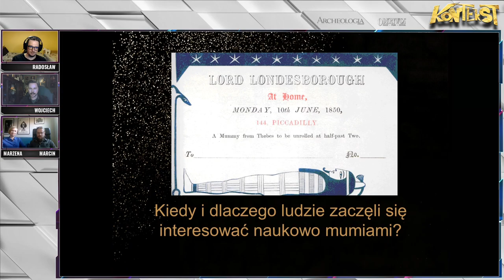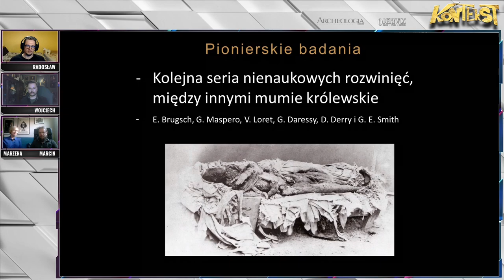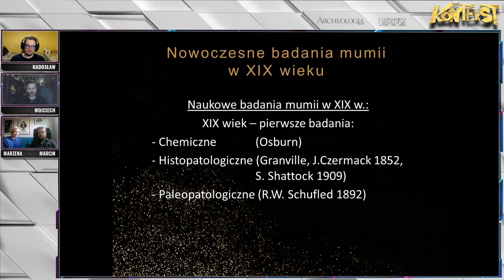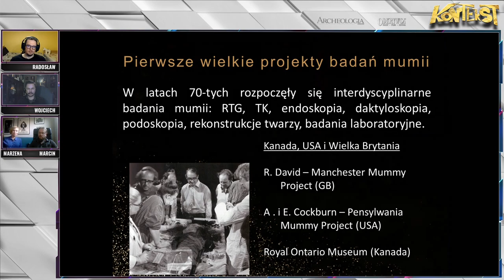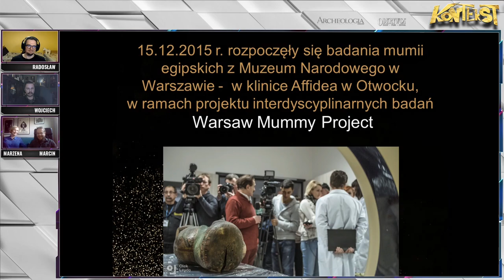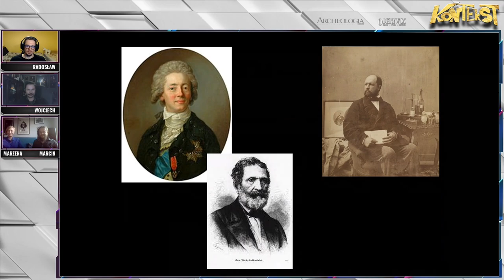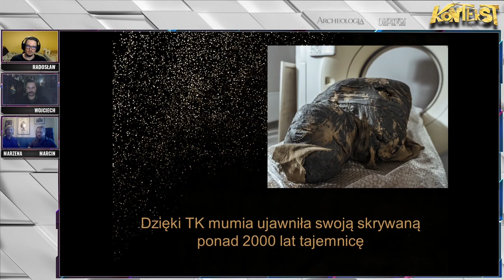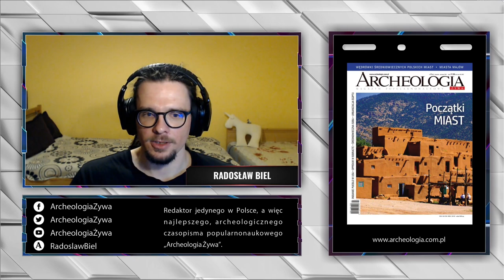Mumia w ciąży? Warsaw Mummy Project - W. Ejsmond, M. Ożarek-Szilke, M. Jaworski | KONTEKST 27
Mumia Tajemniczej Damy w Warszawie jest już od prawie 200 lat i związanych jest z nią wiele niesamowitych historii. Znajdując się w zbiorach Uniwersytetu Warszawskiego jest stałym eksponatem Muzeum Narodowego w Warszawie. Jednak dopiero teraz, dzięki wykorzystaniu nowoczesnych technologii, udało się ustalić jej wiek, płeć i niesamowity fakt, że jest ona w ciąży!

W jaki sposób, ta wydawałoby się oczywista informacja, umykała dotąd innym badaczom? Skąd mumia w ogóle wzięła się w warszawskim muzeum? Co umożliwiło dokonanie odkrycia? I dlaczego mamy do czynienia w tym przypadku z unikatowym odkryciem, nawet w skali światowej? Na te i inne pytania odpowiadają: dr Wojciech Ejsmond, Marzena Ożarek-Szilke i Marcin Jaworski.

Jeśli spodobało Ci się nasze spotkanie to zapraszamy do uczestnictwa na żywo, co czwartek o godz. 20 na Facebooku Archeologii Żywej lub Odkrywcy. A jeśli chcesz wesprzeć naszą działalność to zachęcamy do prenumerowania naszych czasopism

SPIS TREŚCI
00:00 Intro
04:10 Od kiedy interesowano się mumiami?
07:00 Gdy przestano sprzedawać je jako sproszkowane lekarstwo
11:15 Pionierskie badania interdyscyplinarne
12:02 Nowoczesne badania mumii
17:00 Pierwsze badania bez rozwijania (RTG)
20:25 Na co chorowali starożytni?
21:40 Badania DNA
22:40 Wielkie projekty badań mumii
23:30 Kryminalistyka na tropie mumii
24:45 Tomografia komputerowa w służbie archeologii
25:40 Pierwsze interdyscyplinarne badania mumii w Polsce
27:00 Projekt Warsaw Mummy Project
29:50 Podstawowe pytania przy badaniu mumii
32:20 Skąd mumie wzięły się w Warszawie?
39:25 O tym jak traktować mumię
41:35 Jak przebiegały badania
47:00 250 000 wykonanych zdjęć!
47:50 Odkryta biżuteria i amulety
51:55 Mumia Tajemniczej Damy, a nie kapłana
55:19 Dlaczego to jedyna taka mumia?
1:01:10 Która mumia w Warszawie jest najstarsza?
1:03:00 Szereg pytań na temat przyczyn nieusunięcia płodu, samej ciąży i płci dziecka
1:09:45 Możliwe przyczyny śmierci
1:10:55 Bezsenne noce bezsenne dnie
1:13:50 Problem z rozwijaniem mumii
1:18:30 Jak stara jest Tajemnicza Dama i kim mogła być?
1:21:00 Jak najszybciej rozwinąć mumię
1:22:40 Co zrobić by nie stracić mumii w trakcie wojny?
1:24:20 Problem z badaniami C14

GOSPODARZ
Radosław Biel

Łączymy siły by móc prezentować niesamowite osoby, odkrycia i wspólnie z Wami rozwiązywać zagadki przeszłości. Kontekst to jedyny taki popularnonaukowy webinar o archeologii, historii i poszukiwaniach.